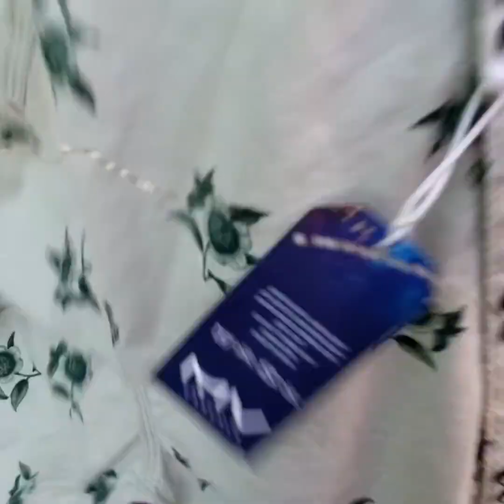കുട്ടികളുടെടെസ്റ്റിന് ഒക്കെ വെറും100 രൂപ മാത്രം~ഏതെടുത്താലും വെറും 100 രൂപ മാത്രം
Hello everyone..
this is a hual video from an sm street shopping mittayitherivu Kozhikode we purchased kid collection from ₹100

Hope you all will enjoy this love ♥️u all
if u like this video don't forget to hit like button.
if you are new in our family,

 ബോയ്സ് റേറ്റ് ഡ്രസ്സുകൾ available
check my instagram page:-

organic henna cones available
DM for orders 📩

Gift, hamper, frame, photohoop,snack tower
,ringbox, watch box

Musician